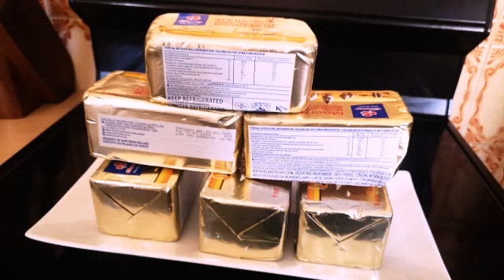የኢትዬጵያ እናቶች አይነት ቅቤ አነጣጠር "Ethiopian Food "Butter" ye kibie" Anetater